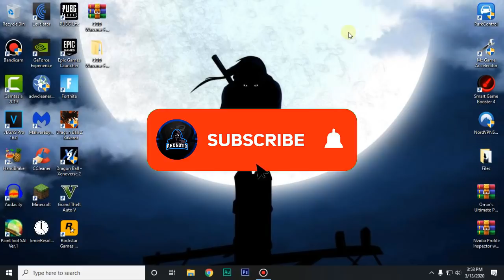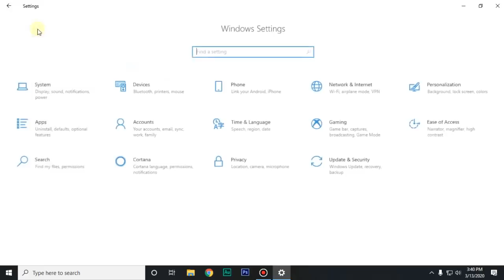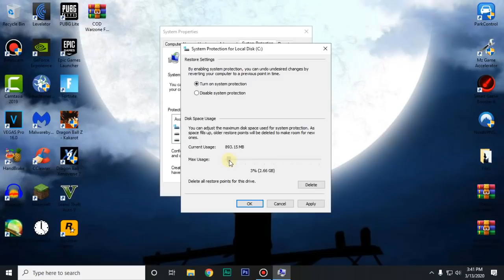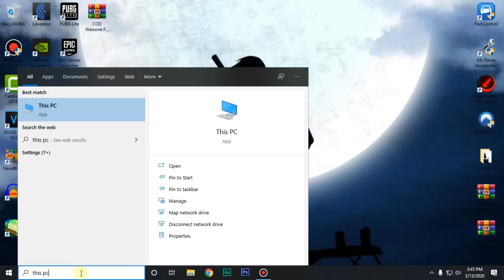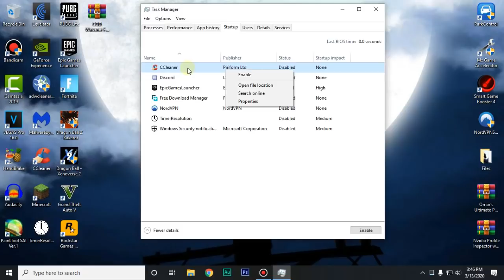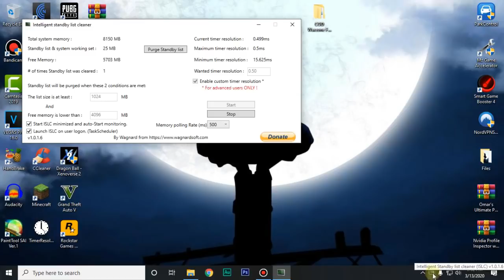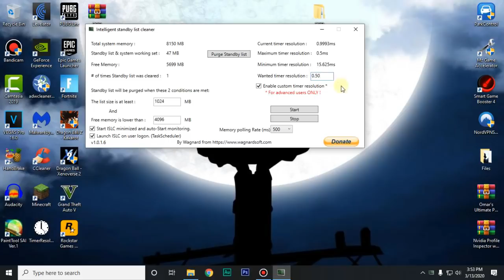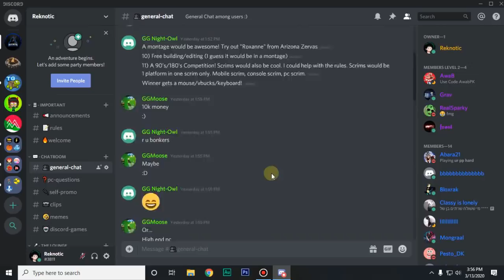How to Boost FPS & Reduce Stutters (Fix Lag - Call Of Duty WarZone)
This is a quick tutorial on how to improve your FPS on Call of Duty Warzone. This guide will help you to optimize your game and help you in getting more FPS in Call of Duty Warzone.

This video will teach you guys how to optimize Call of Duty Warzone for the best increases possible to boost fps reduce lag stop stuttering fix spikes and improve visuals within Call of Duty Warzone.

Ultimate Power Plan Command: powercfg -duplicatescheme e9a42b02-d5df-448d-aa00-03f14749eb61

If you want to support me, use Code "Reknotic" in the item shop!